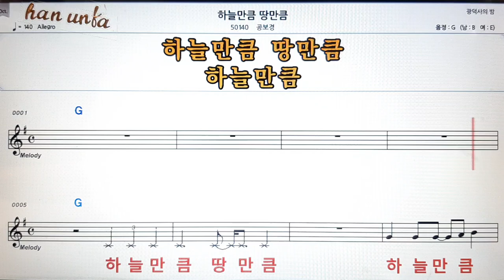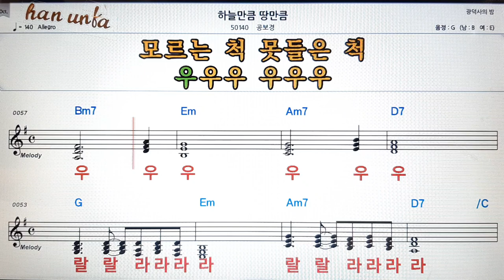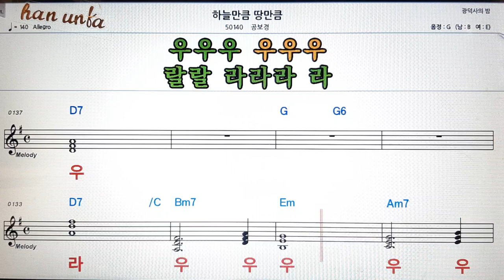하늘만큼 땅 만큼/공보경👍노래 반주, 코드 악보,가라오케💋Karaoke*Sheet Music*Chord*MR